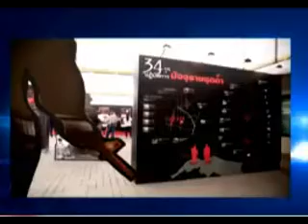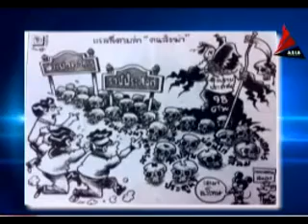ดับเครื่องชน กับจิรายุVSการุณ21ต.ค.55